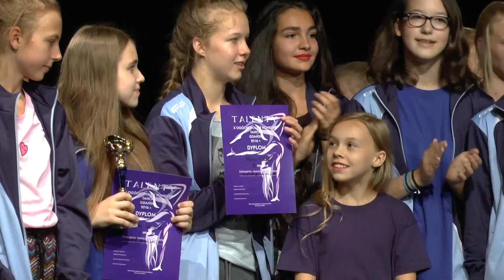Stowarzyszenie Tańca SPIN MOSiR Rumia -Spinki 1(18.06.2016)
Układ taneczny zaprezentowany na X Ogólnopolskim Konkursie Tańca TALENTY 2016 w Gdańsku.